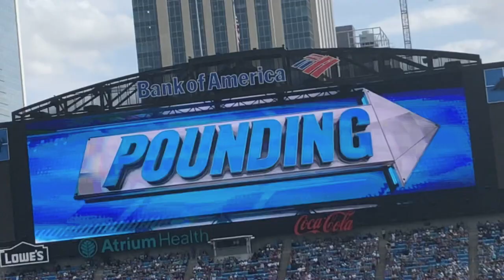Panthers Vs Jaguars Vlog!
So Sunday October 6 2019 i went to the Panthers see take on the Jaguars which was a amazing experiece thank you guys for watching hope you liked my first ever vlog!